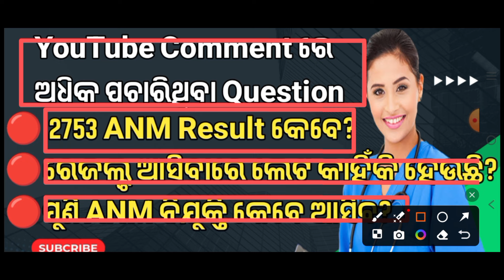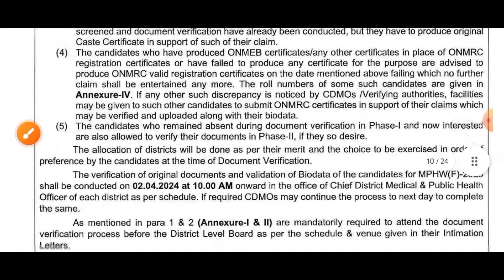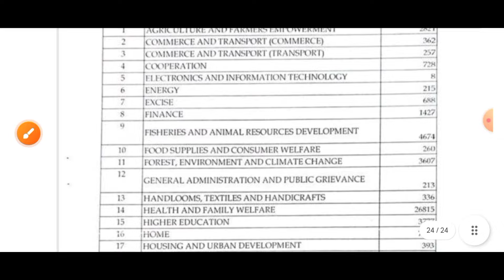anm result 2023 | YouTube Comment ରେ ଅଧିକ ପଚାରିଥିବା ପ୍ରଶ୍ନ | anm result 2023 odisha mphw result 2023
YouTube Comment ରେ ଅଧିକ ପଚାରିଥିବା ପ୍ରଶ୍ନ | anm result 2023 | anm result 2023 odisha | mphw result 2023